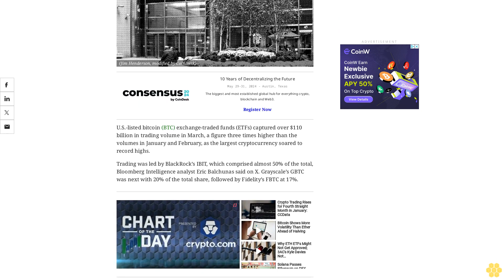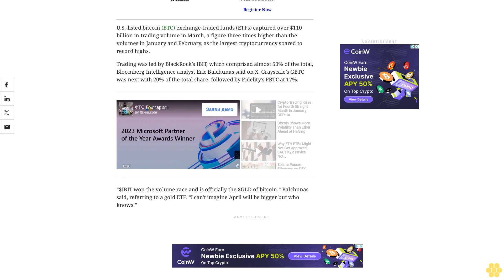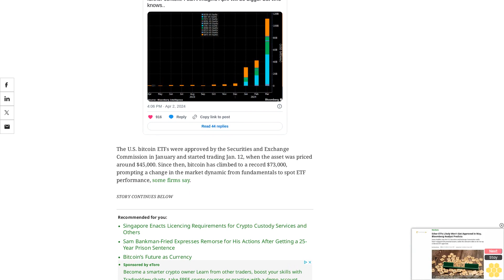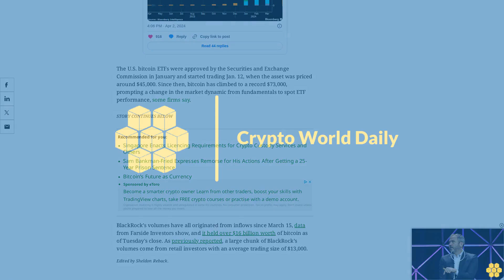Bitcoin ETF Trading Volumes Tripled in March as the Largest Cryptocurrency Hit Record Highs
Trading volumes for the exchange-traded funds soared to $110 billion, three times higher than either January or February, led by BlackRock's IBIT.
U.S.-listed bitcoin (BTC) exchange-traded funds (ETFs) captured over $110 billion in trading volume in March, a figure three times higher than the volumes in January and February, as the largest cryptocurrency soared to record highs.
Trading was led by BlackRock’s IBIT, which comprised almost 50% of the total, Bloomberg Intelligence analyst Eric Balchunas said on X. Grayscale’s GBTC was next with 20% of the total share, followed by Fidelity’s FBTC at 17%.
“$IBIT won the volume race and is officially the $GLD of bitcoin,” Balchunas said, referring to a gold ETF. “I can't imagine April will be bigger but who knows.”
The U.S. bitcoin ETFs were approved by the Securities and Exchange Commission in January and started trading Jan. 12, when the asset was priced around $45,000. Since then, bitcoin has climbed to a record $73,000, prompting a change in the market dynamic from fundamentals to spot ETF performance, some firms say.
BlackRock’s volumes have all originated from inflows since March 15, data from Farside Investors show, and it held over $16 billion worth of bitcoin as of Tuesday's close. As previously reported, a large chunk of BlackRock’s volumes come from retail investors with an average trading size of $13,000.